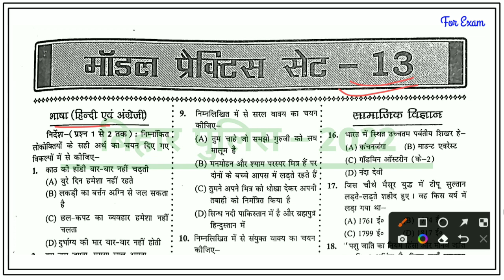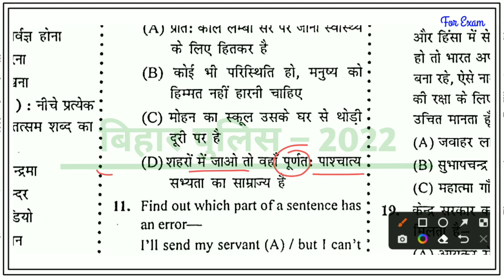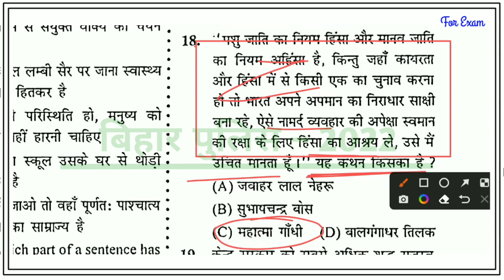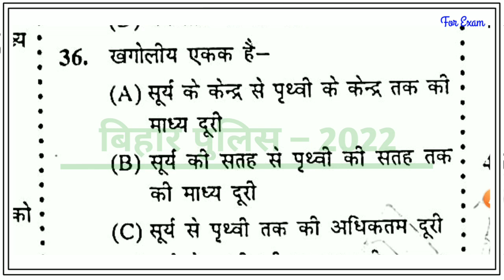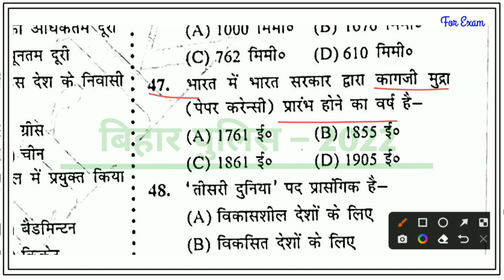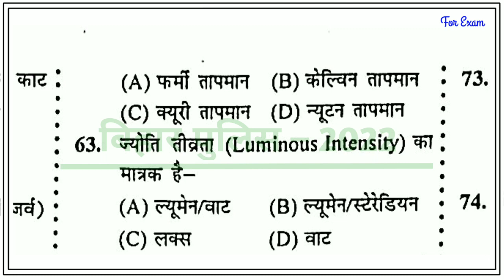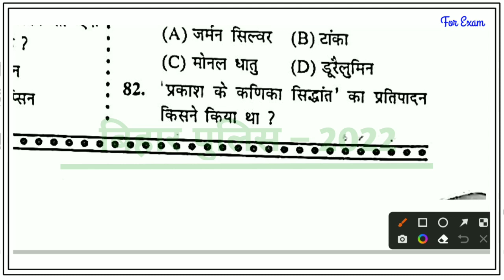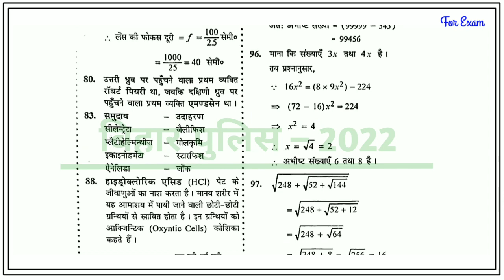Bihar Police भर्ती 2022 | Practice Set 13 | Bihar Police VVI Questions | 🔴 Live शाम 8 बजे से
Bihar Police ka set practice,